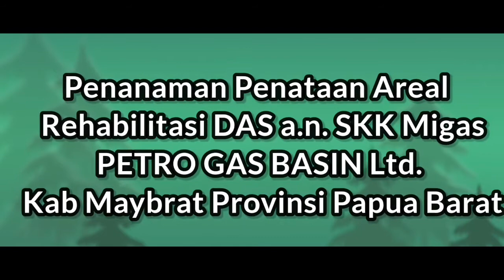PETRO GAS BASIN Ltd.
Penanaman Penataan Areal Rehabikitasi DAS Kab Maybrat